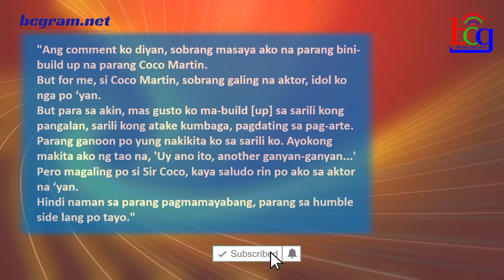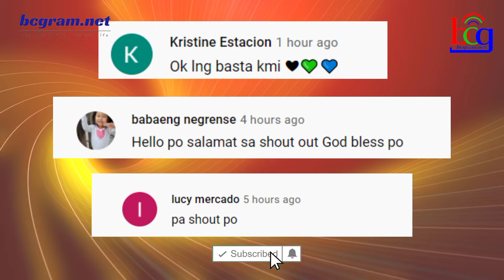KILALANIN: ACTOR NA POSIBLENG PUMALIT KAY COCO MARTIN DIUMANO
ogie diaz,
its showtime,
abscbn network,
noynoy aquino update today,
its showtime,
tv patrol,
kris aquino,